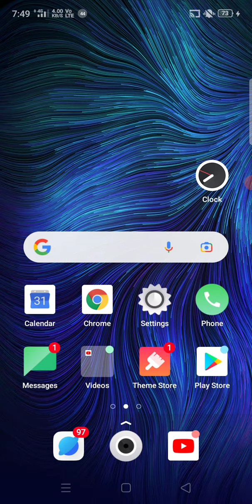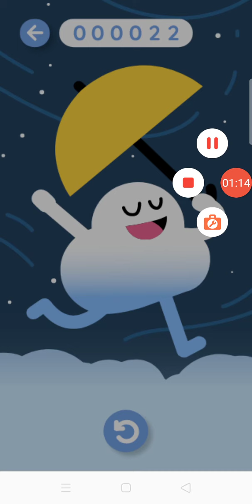free free games on internet